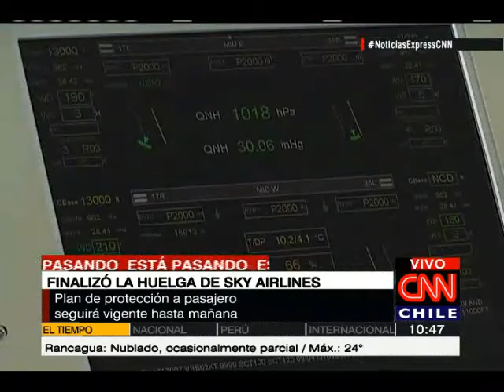Sky Airline: Finalizó la huelga tras acuerdo con trabajadores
Representantes de la compañía aseguraron que a partir de este martes todos los vuelos estarán operativos.